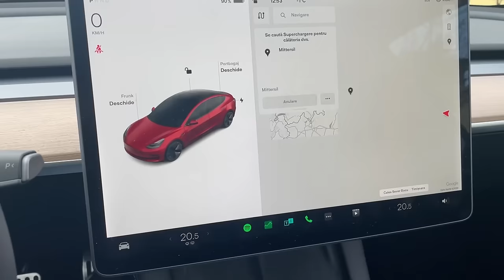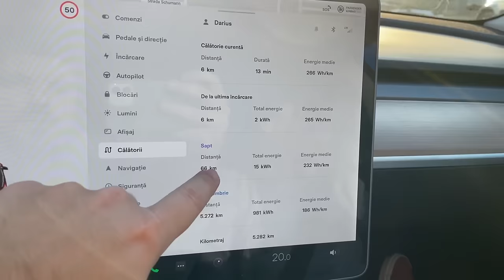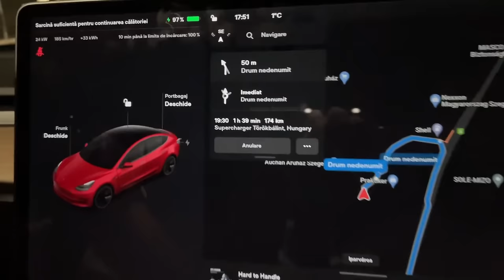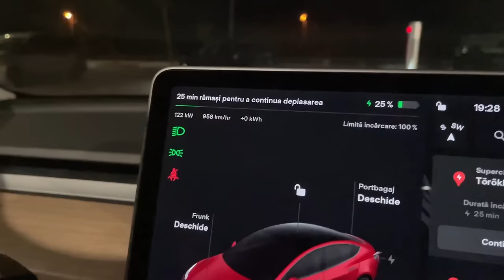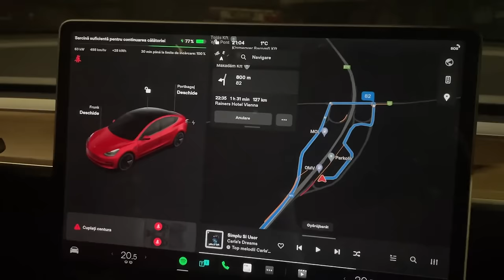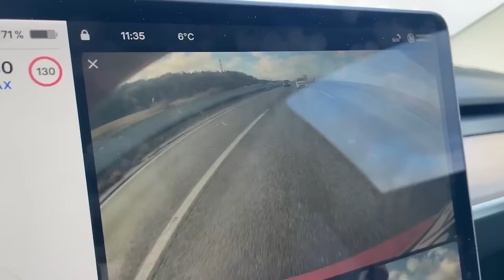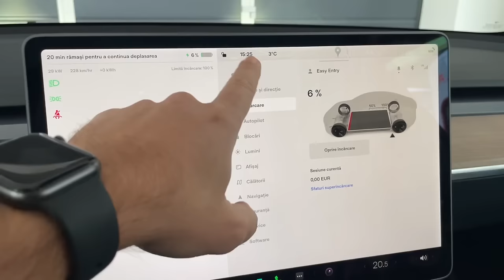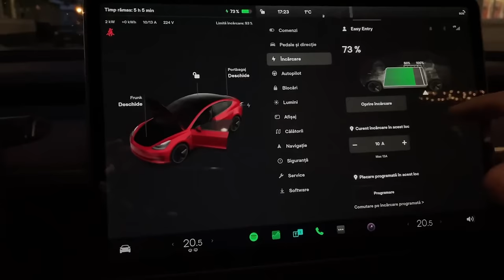IARNA la MUNTE in AUSTRIA cu Tesla Model 3: Episodul 1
Iata ca a venit momentul sa mergem si in cea mai lunga calatorie a noastra, de pana acum, cu Tesla Model 3 SR+. Am plecat spre Alpii Austrieci.

Urmeaza multe video-uri cu si despre Tesla! Pana atunci, va invit sa vedeti celelalte video-uri de pe canal si sa cititi articolele de pe blogul